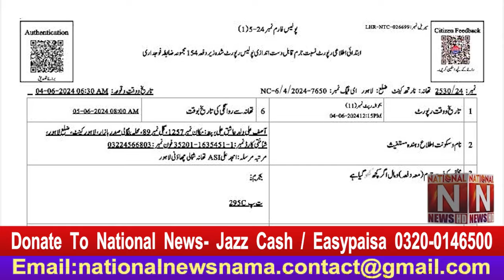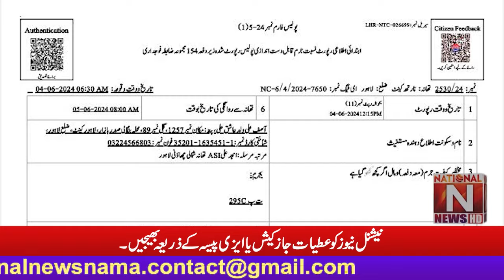'' لاہور میں مسیحی خاتون جمیلہ بی بی پر توہینِ رسالت 295C کا مقدمہ درج ''